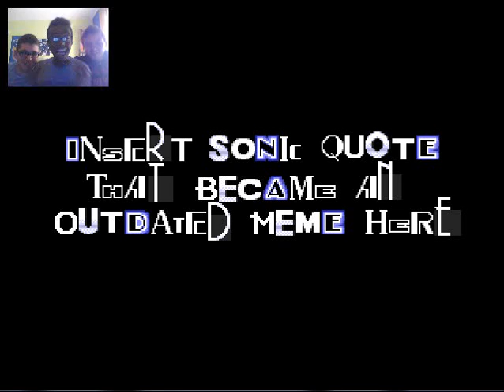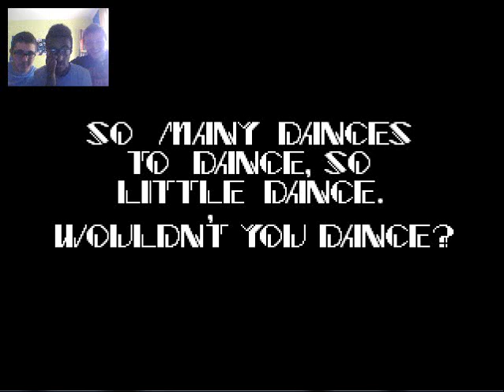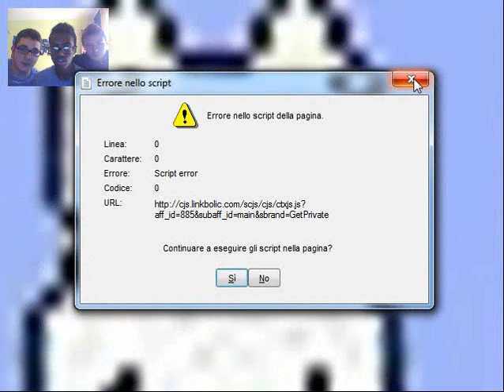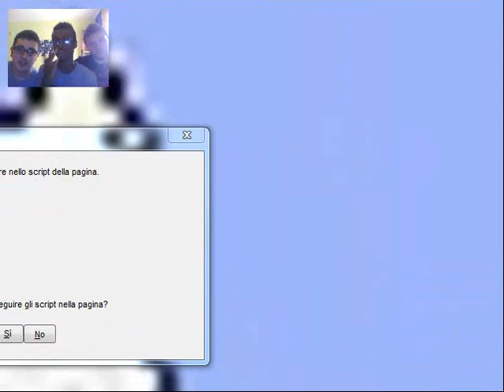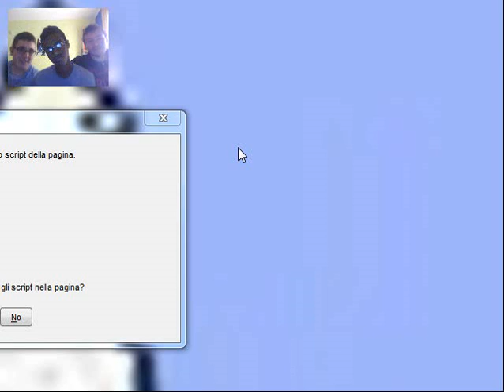Il gioco più meme del secolo - Sunky the Game